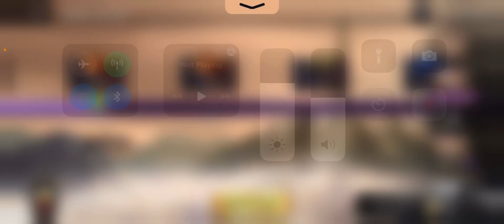Heroic: Magic Duel - Ruul Ladder Matches. Most popular leader in the game?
Hope you enjoy. Comment what I should I play next.